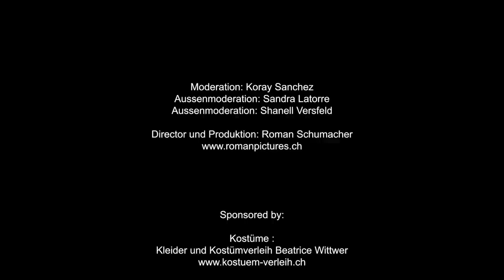THE KORAY SANCHEZ SHOW - Zu Gast: Medienunternehmer Julien Backhaus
THE KORAY SANCHEZ SHOW

EDUTAINMENT PUR!

Jeden Freitag Abend eine neue Folge!

Koray begrüsst die spannendsten Menschen rund um den Erdball und führen zeitlose Gespräche über die wirklich grossen Fragen der Menschheit und wir haben vor allem: Spass!

Freitags, 19 Uhr hier auf Youtube